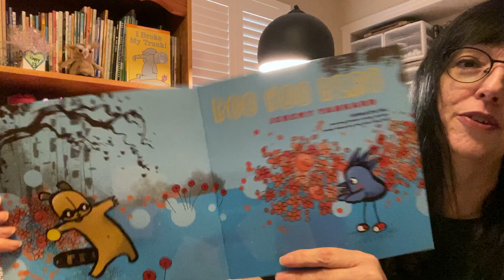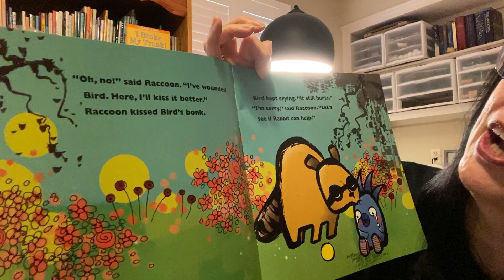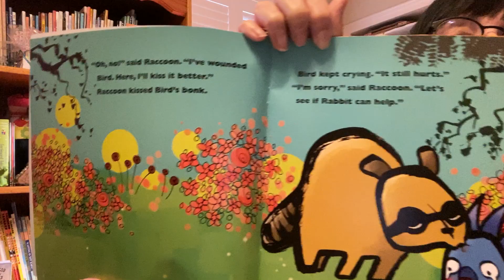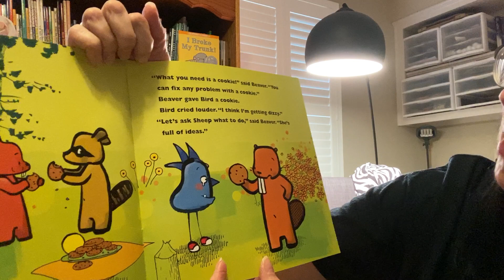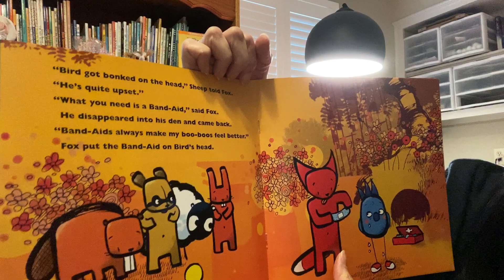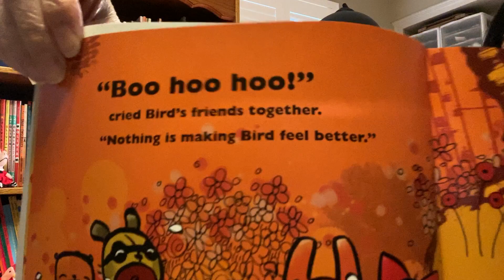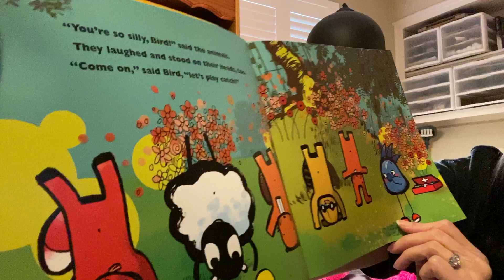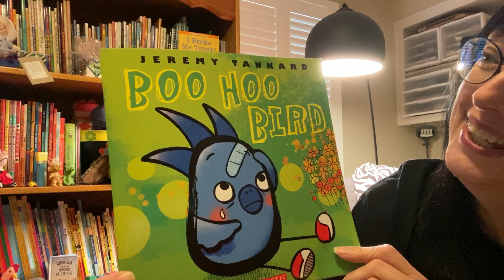Ms. Senta reads: Boo Hoo Bird by Jeremy Tankard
The "Bird" books by Jeremy Tankard are some of my favorite books! I have read in class Grumpy Bird and Hungry Bird, so today I thought you might enjoy having Boo Hoo Bird read to you.